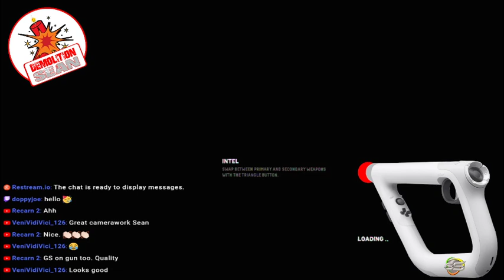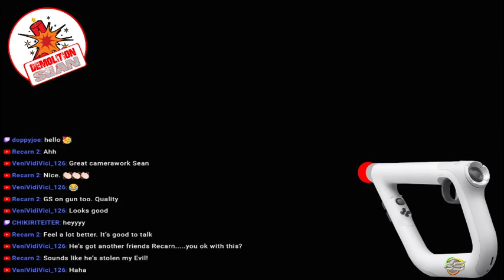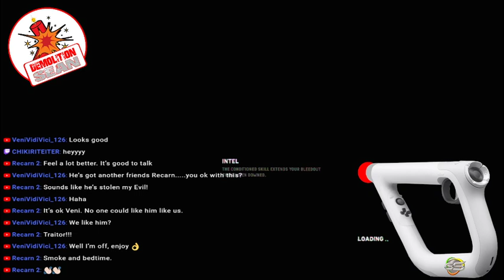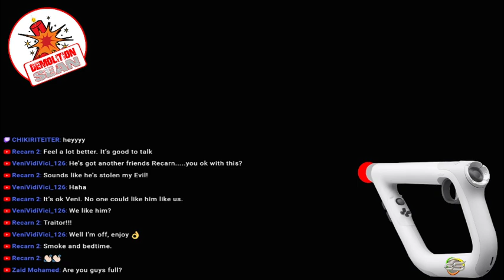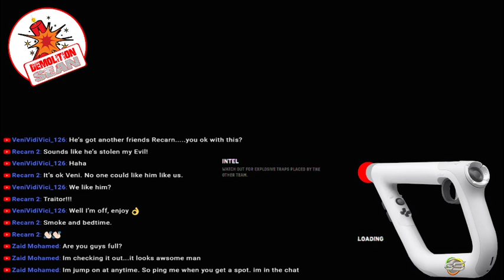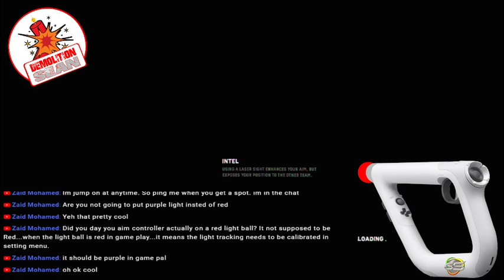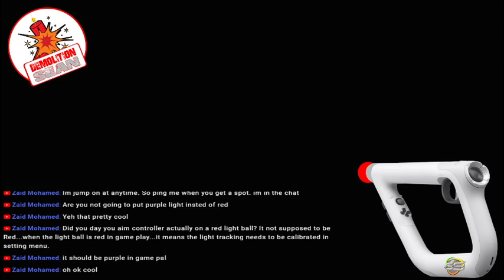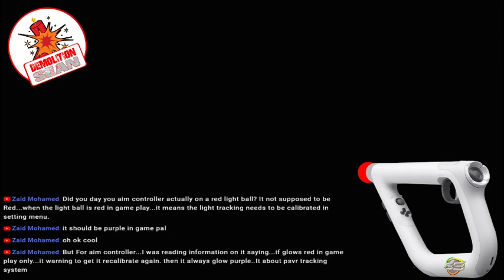Firewall Zero Hour | PSVR | BOOOOOOM!